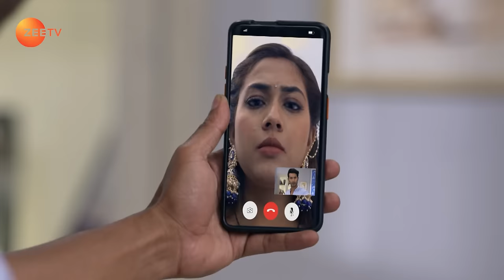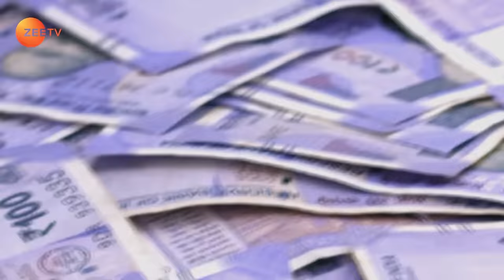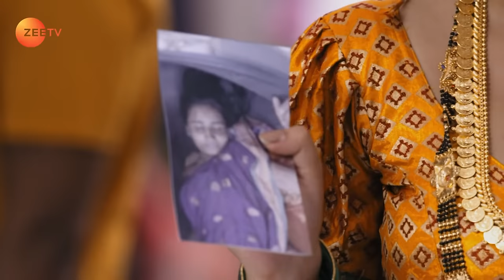Aparna's Plan Gets Foiled - Tujhse Hai Raabta - Full ep 703 - Zee TV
Kalyani foils Aparna's ploy to bring Anupriya out during the 'Vat Savitri Puja'. Kalyani realises that Aparna has a hidden motive. Later, a shocking revelation occurs.